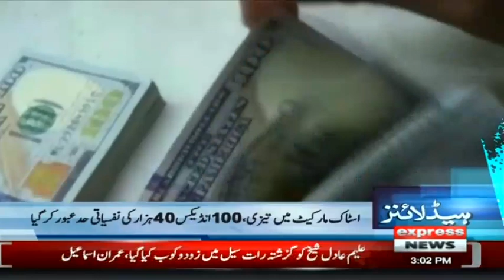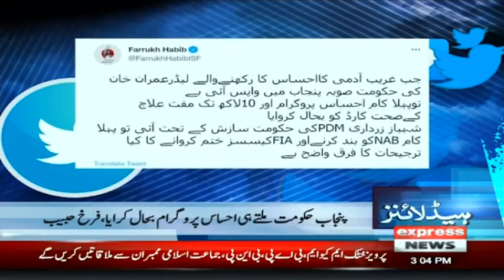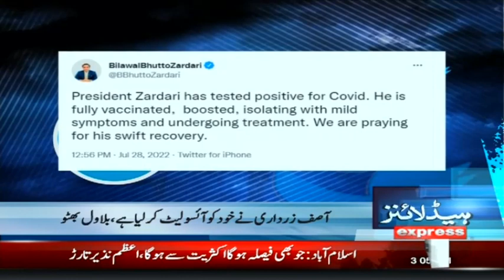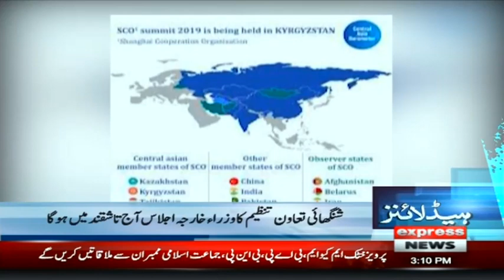Imran Khan Sudden Visit | Headlines 3 PM | 28 July 2022 | Express News | ID1F